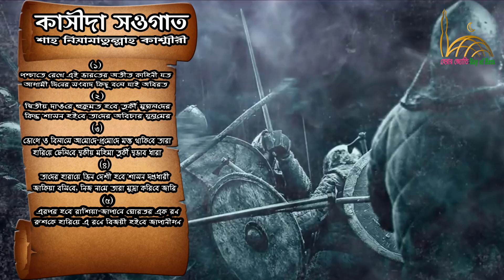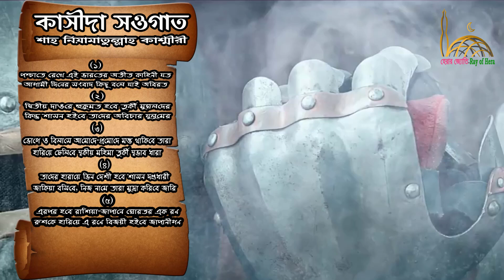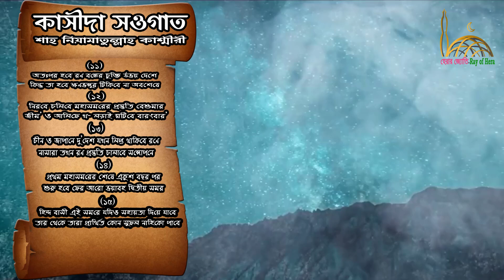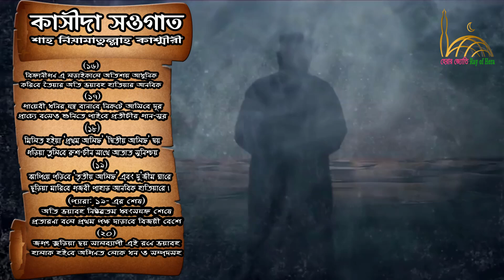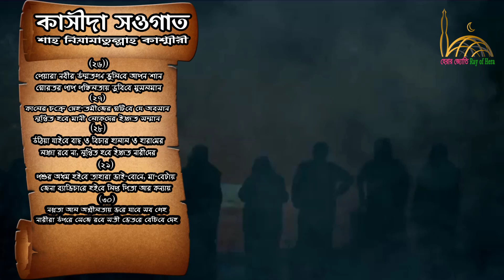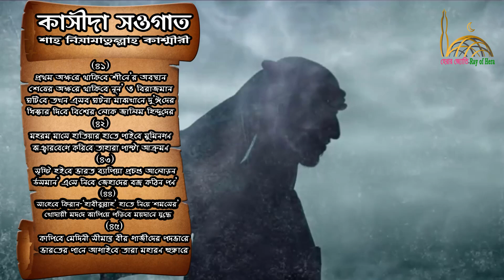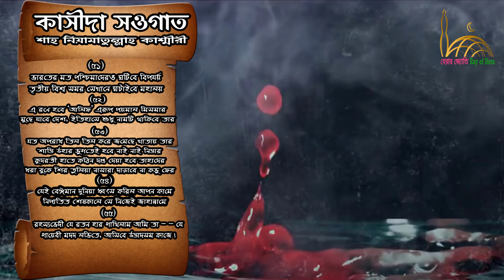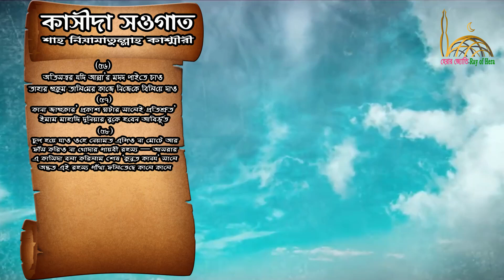✅একটি নিষিদ্ধ ভবিষ্যৎবাণী || কাসীদা সওগাত || শাহ নিয়ামাতুল্লাহ কাশ্মীরী ||হেরার জ্যোতি-Ray of Hera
“আল্লাহ্ ও আল্লাহ্র রাসূলের সন্তুষ্টি অর্জনই পাথেয়”-এই শ্লোগানকে সামনে রেখে "হেরার জ্যোতি-Ray Of Hera" চ্যানেলটি ইসলামি সঠিক আকিদা ও মূল্যবোধের মাধ্যমে ইসলামিক জ্ঞান প্রচার ও প্রসারে নিয়োজিত। “ প্রচার কর একটি আয়াত হলেও”- আল-হাদিস

*** ANTI-PIRACY WARNING ***

This content is Copyright to " হেরার জ্যোতি-Ray of Hera ". Legal action will be taken against those who violate the copyright of the following material presented!